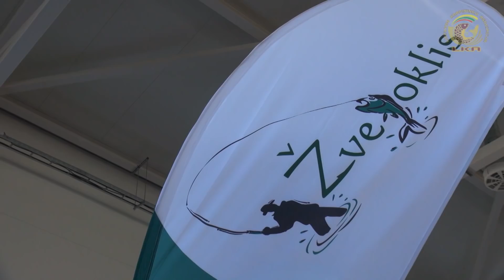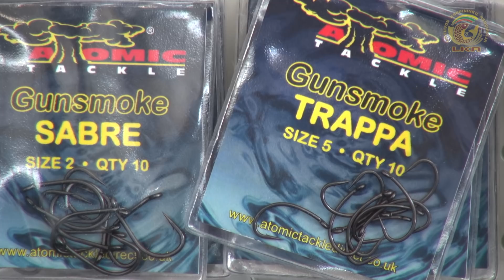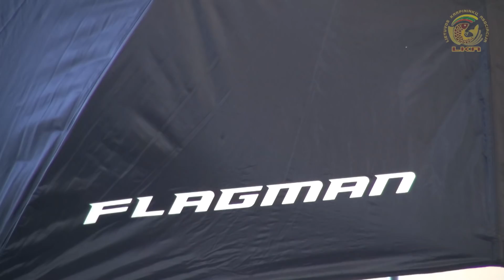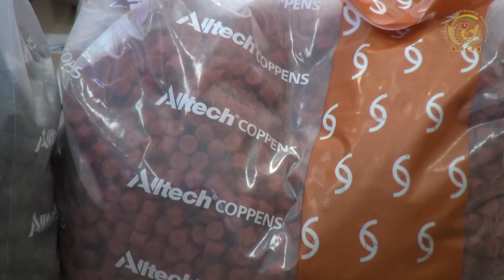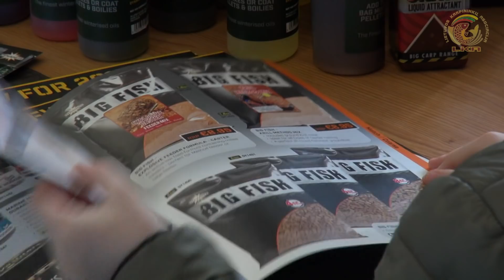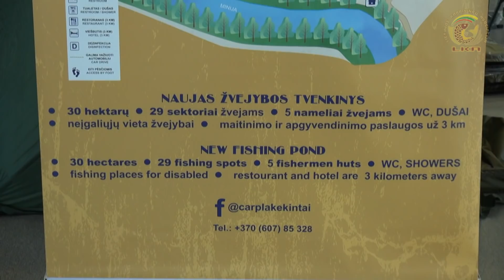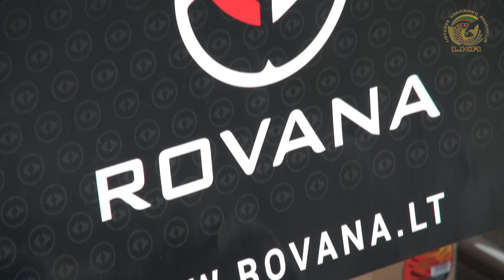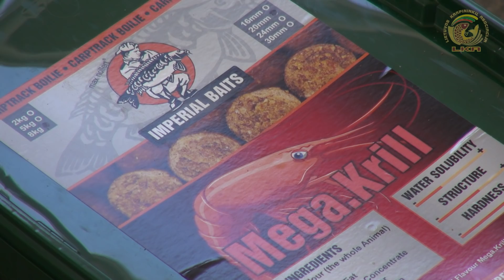Paroda "VISKAS KARPIŲ ŽŪKLEI 2019"